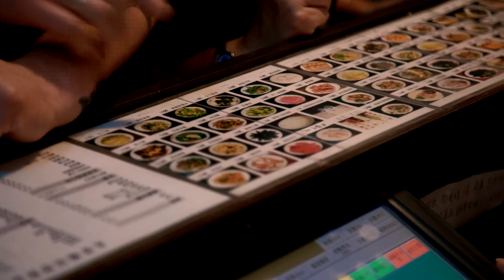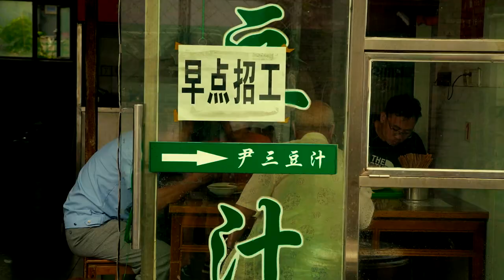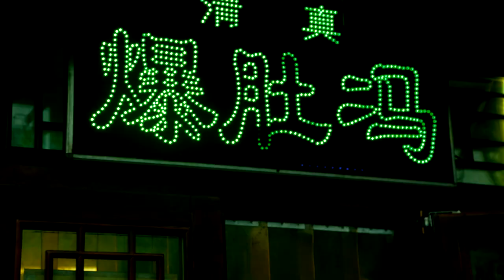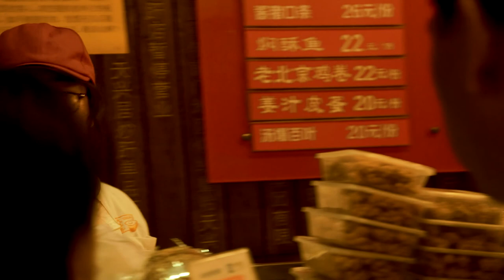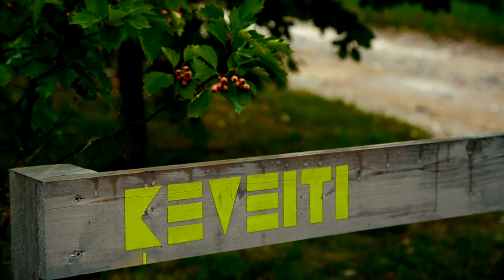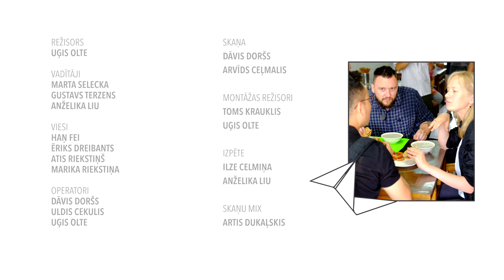ZIEMELU PUSE_KINA_EP2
Marta un Gustavs iepazīsies ar slavenu Pekinas restorānu apskatnieku, kurš vedīs viņus gastronomiskā ceļojumā cauri lietum. Vai latviešiem garšos tofu piens, kas daudziem ķīniešiem ir rīta kafijas vietā, un ko pekinieši vāra savos katliņos, - par to raidījuma Ķīnas daļā. Savukārt Latvijā savā pavāru rezidencē ļaus ielūkoties Ēriks Dreibants, un viņa vadībā zemnieku saimniecībā “Ķeveiti” Anželikai par prieku tiks gatavots jēra cepetis.